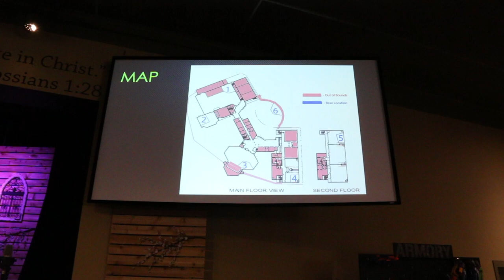NERF WAR EBC 2018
The 8th Annual Emmanuel Baptist Church's NERF War for all ages of kids!

Credits: Brayden Milliren Films

Camera Operator: Brayden Milliren